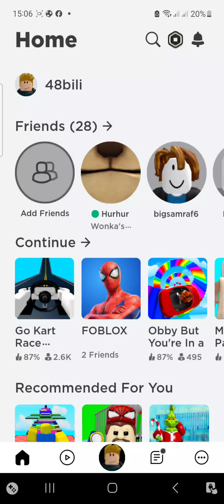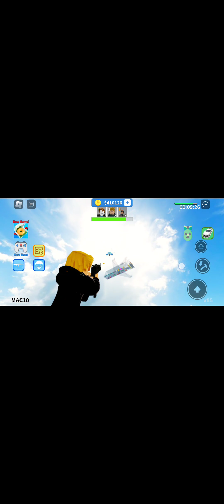I built a sky base💥💥💥💥💥💥💯🤌